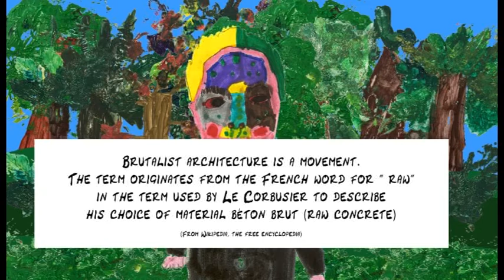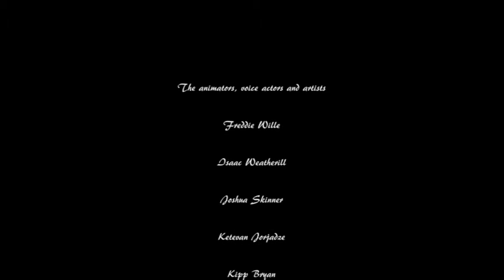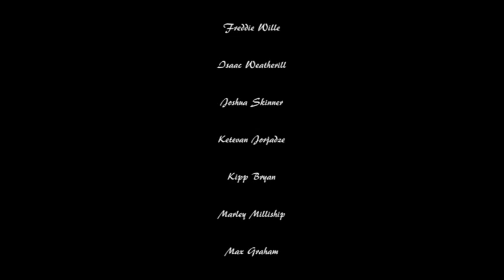The Story of Hampstead Heath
Directed by Dora Martinkova and drawn and spoken by the children of Maple Walk School. (2015)